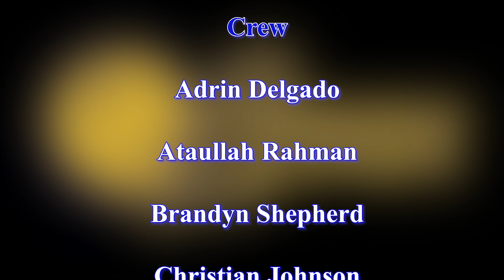The 1st LPNN News of the 2021-2022 school year: Friday, September 24th, 2021